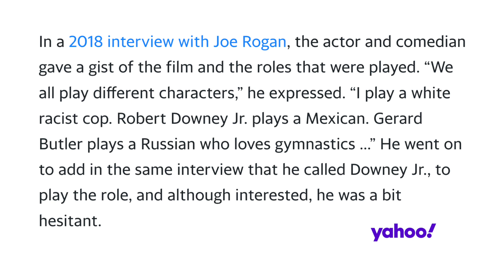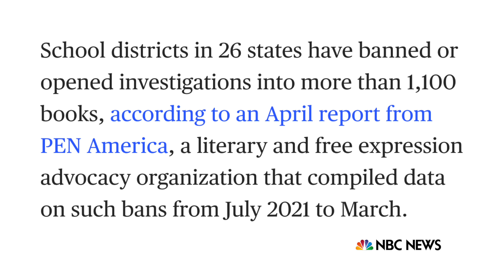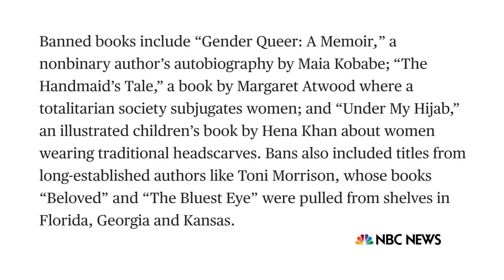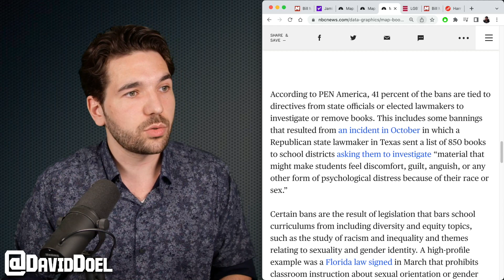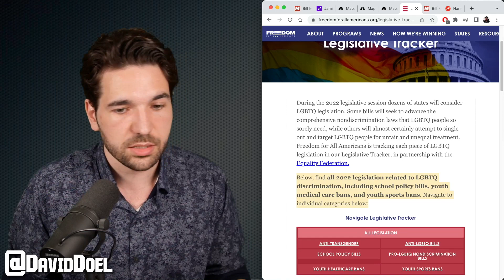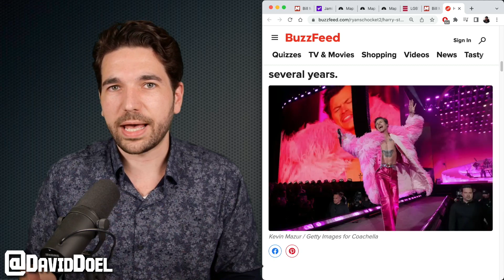Bill Maher Picks Jamie Foxx Movie Over Abortion Rights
'Real Time' on HBO host Bill Maher is really angry that he can't see an unreleased Jamie Foxx movie, while expressing total indifference to abortion rights.

(shelved Jamie Foxx movie, Yahoo)
(Republican book bans, NBC News)
(legislative tracker of LGBTQ rights)
(Harry Styles and 'queerbaiting', BuzzFeed)